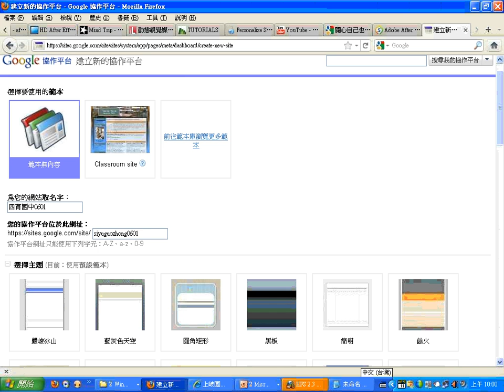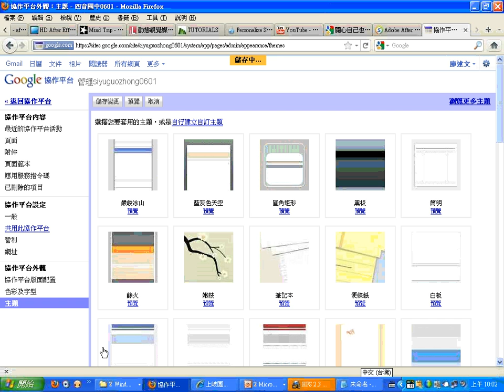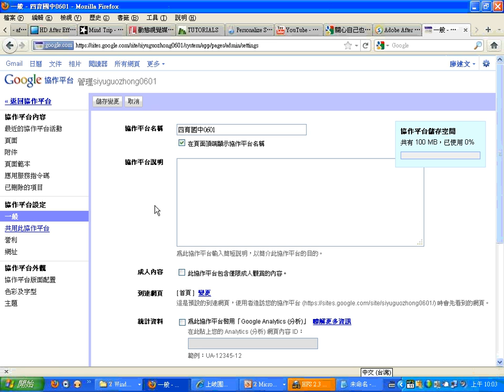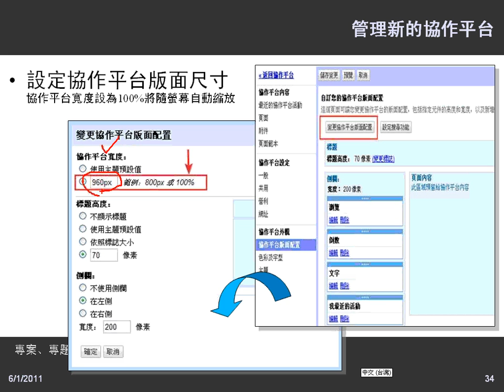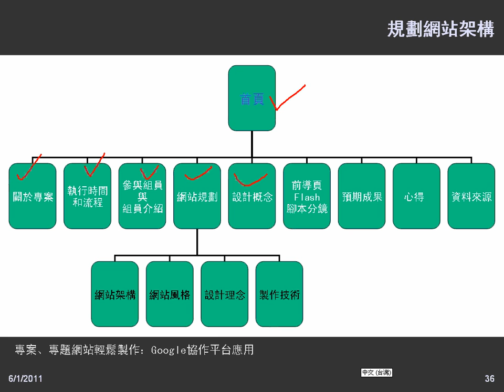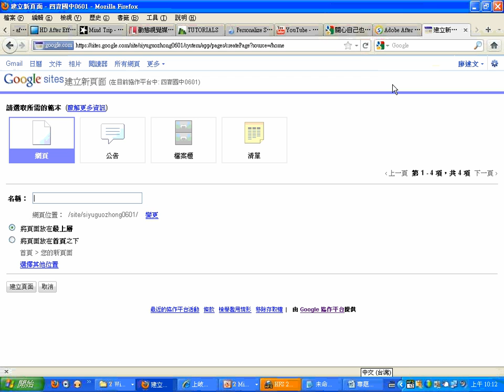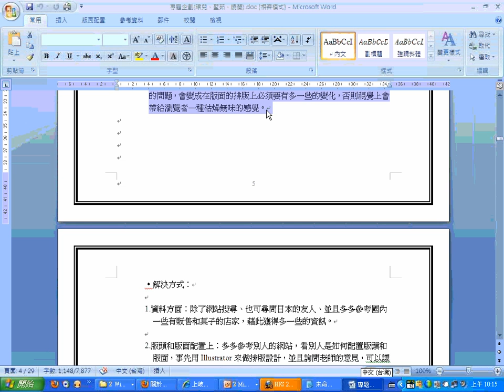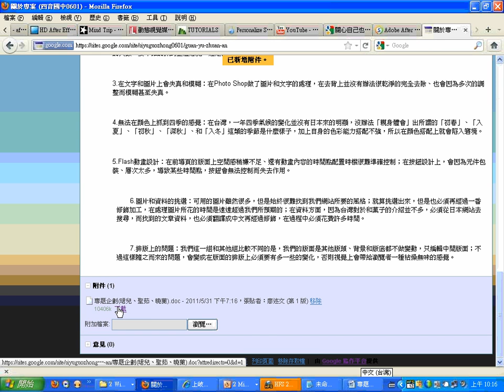03管理新的協作平台-建立新頁面-1.wmv